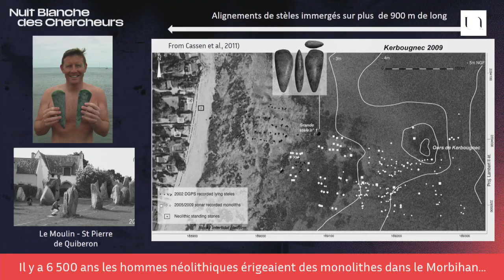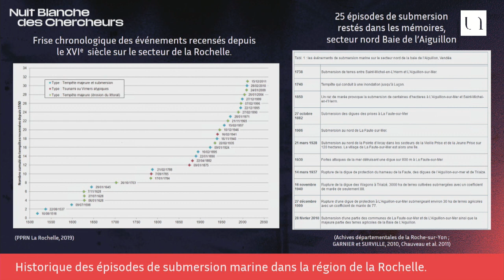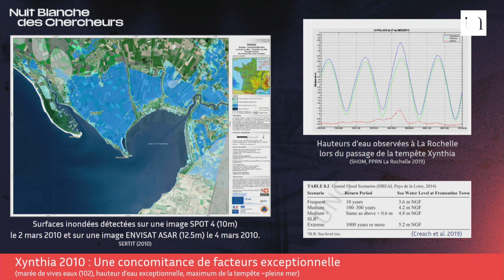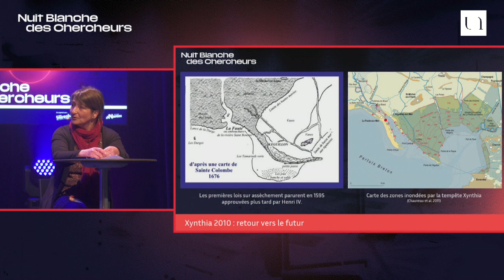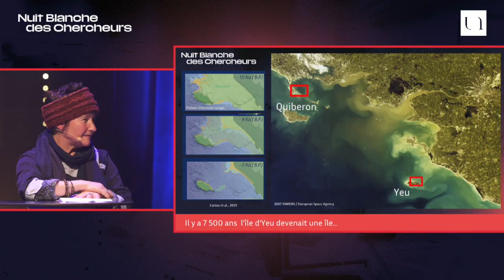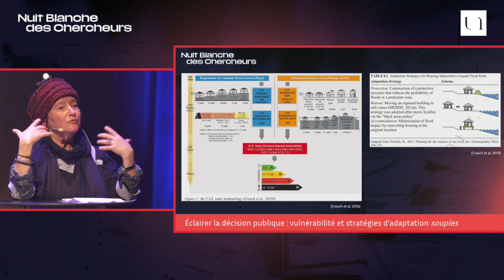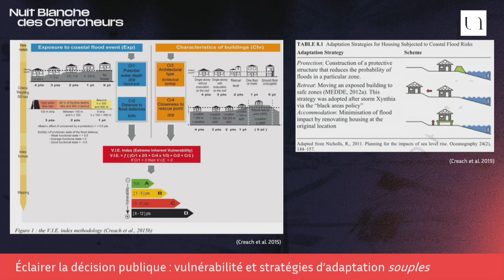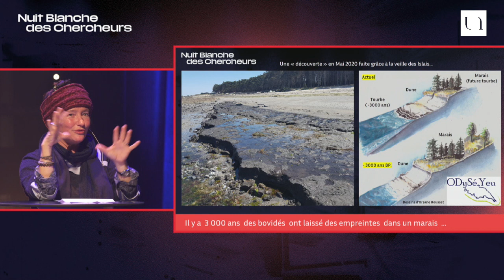Agnès Baltzer, Sophie Pardo - Et si tout commençait par une promenade en bord de mer ?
L’imprévu est partout, tout le temps, y compris dans des endroits que l’on n’imaginerait pas. Comme en vacances sur une plage par exemple. Embarquez pour un voyage imprévu dans le temps, au rythme des marées, des tempêtes, des mégalithes dévoilant leurs mystères et leurs imaginaires aux archéologues sous-marins.

Que nous racontent ces portes ouvertes sur le temps, à propos des risques, peut-être cycliques, auxquels nos côtes sont exposées ? Comment tenter de gérer ces risques, de les anticiper, de les contrôler – ou de les accueillir comme des occasions de trouvailles fortuites, d’heureux hasards qui font de l’imprévu de la recherche tout son attrait ?

- Agnès Baltzer, professeure de géographie de la mer et du littoral, membre du LETG, Université de Nantes.
- Sophie Pardo, maître de conférences et enseignante-chercheuse, sciences économiques, membre du LEMNA, Université de Nantes.